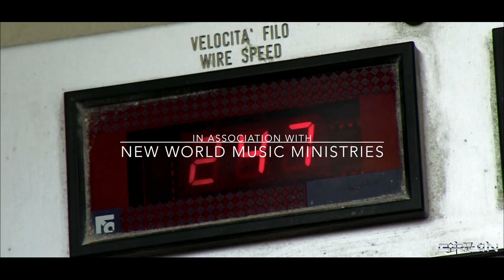Gaijin® - Ideally Inappropriate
日本はラウンドロビンステージを4勝5敗で完走した。

茂住雄介を抜け、日本の4人組は江陵カールングセンターで試合に出場し、すでに離脱した韓国人を相手に準決勝に進出する必要がありましたが、いくつかのコストがかかったために失敗しました。

3番手に1-1で引き分けたモロズミは、ダブルチャンピオンでの試合で失敗し、韓国のオリンピックデビュー戦である金昌民（キム・チャンミン）の最後のドローストーンをスキップしてデュースを獲得することができた。

第6戦では、金炳賢が最後のドローイングで4点を手にしたため、森住民は再びマークを逃し、日本の石を2本取り除いた。日本は第8戦で3点を奪った後、試合を認めた。

日本の男子チームは、長野の試合を主催し1998年に五輪を終えて初めてオリンピックに出場した。

일본은 4 승 5 패로 라운드 로빈 무대를 마쳤습니다.

유즈케 모로즈미 (Yosuke Morozumi)의 도움으로 일본의 4 인조가 강릉 컬링 센터에서 이미 탈락 한 한국인과의 경기에서 준결승 진출을 요구했지만 경기를 포기할 수있는 몇 가지 값 비싼 실수를 범했습니다.

3 라운드 경기에서 1-1 무승부를 기록한 모로 즈미는 더블 테이크를 시도하지 못해 올림픽 데뷔 무대 인 한국이 김창민의 마지막 무승부를 넘어서면서 듀얼 골을 허용했다.

여섯 번째로, 모로즈미는 다시 그의 표를 놓쳐 버렸고 김연아가 그의 마지막 드로우 스톤에서 4 점을 얻었을 때 일본의 두 개의 돌을 집에서 제거했다. 일본은 한국이 8 번째 포인트에서 3 점을 훔친 이후 경기를 인정했다.

일본 남자 대표팀은 나가노 게임을 개최하고 5 위를 차지한 1998 년부터 첫 올림픽 출전을했다.

Japan completed the round-robin stage with four wins and five losses.

Led by skip Yusuke Morozumi, Japan’s foursome entered the game at Gangneung Curling Centre against the already-eliminated South Koreans needing a win to advance to the semifinals, but committed several costly errors that squandered its chance to go through.

With the game tied 1-1 in the third end, Morozumi failed in his attempt at a double takeout, allowing Olympic debutant South Korea to score a deuce on skip Kim Chang-min’s final draw stone.

In the sixth, Morozumi missed his mark again and removed two of Japan’s stones from the house, as Kim picked up four points on his final draw stone. Japan conceded the game after the South Koreans stole three points in the eighth end.

The Japane men’s team was making its first Olympic appearance since 1998, when the country hosted the Nagano Games and finished fifth.

Music production and video edited by Sir John
Musical performance by Michael®
Executive Producer: The Illuminati
in association with New World Music Ministries® and The Galactic Federation of Light™.